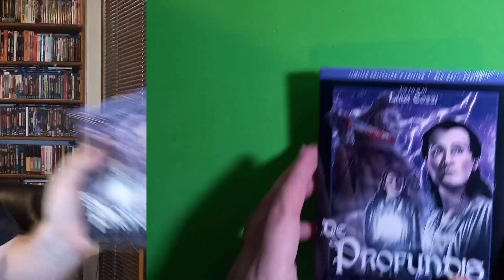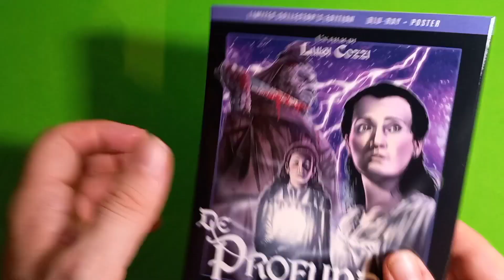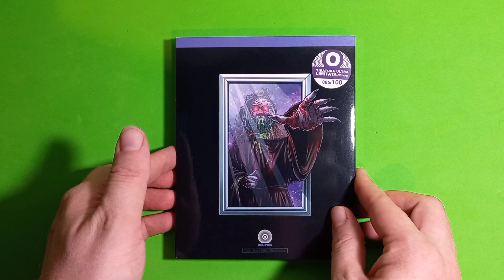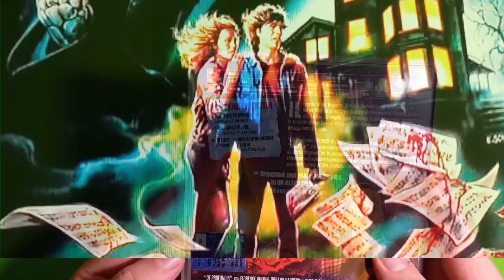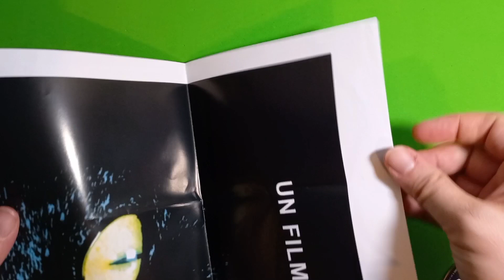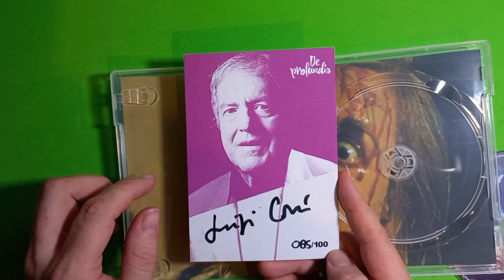DE PROFUNDIS - Bluray Limited Collector's Edition [Oblivion] Unboxing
Video-Unboxing dedicato alla seconda uscita "Oblivion". Edizione Limitata a 100 copie di DE PROFUNDIS diretto da Luigi Cozzi.
Lingua Originale Inglese con sottotitoli in Italiano.
Include Poster + Card Autografata dal regista.

Link Prodotto:
DE PROFUNDIS BLU-RAY

DE PROFUNDIS + IL BOSCO (2 Bluray)